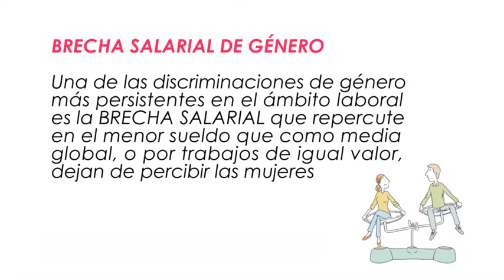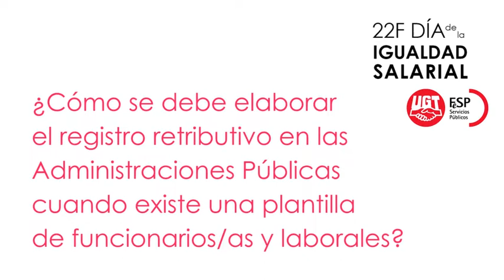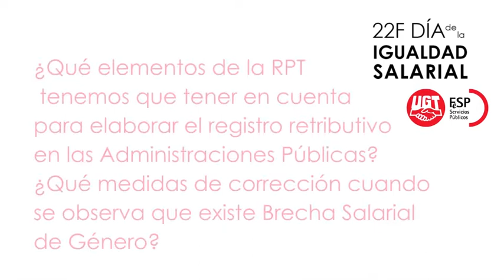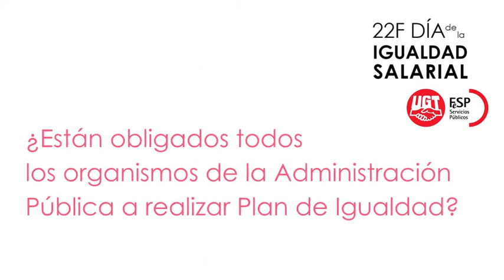22F Día de la Igualdad Salarial (responde Paco Casado)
Una de las discriminaciones de género más persistentes en el ámbito laboral es la BRECHA SALARIAL que repercute en el menor sueldo que como media global, o por trabajos de igual valor, dejan de percibir las mujeres